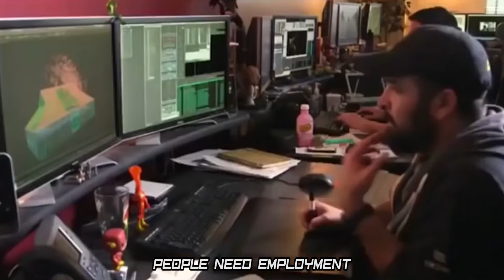"The Flash" Recap Rap (Seasons 3 & 4)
Before season 5, get caught up on the wackiness of The Flash seasons 3 & 4.
Listen to Recap Raps on Spotify!

The Flash Seasons 3 & 4 Recap Rap
Recap Raps is a funny comedy parody series where we rap a recap of your favorite movies and tv shows!

Music produced by Danny Eldridge -

Michael Adams Davis (instagr.am/teamdavisinsta)
Brian Fisher (instagr.am/lifeofbrianfisher)
David Odom (instagr.am/mr.spodom)
Michael Schroeder (instagr.am/theschroeder)
Ryan Tellez (instagr.am/tellezryan)